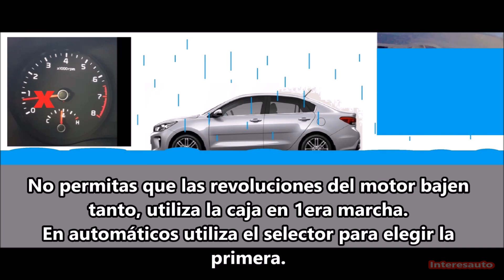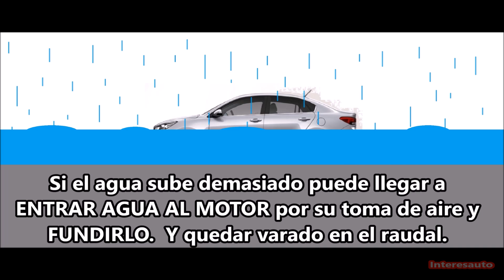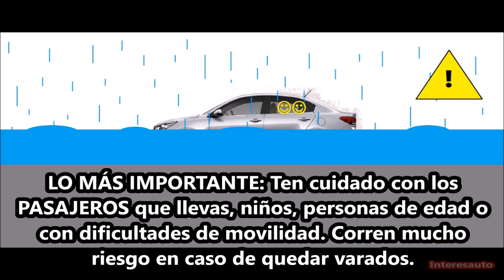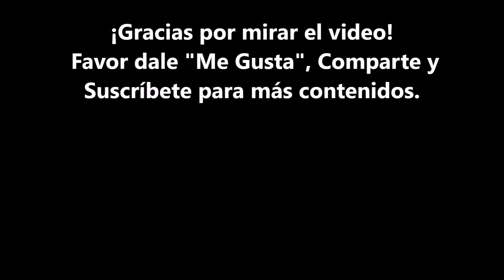Manejar en inundaciones. Pasar inundaciones en auto. Riesgos al cruzar inundaciones en auto.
Cómo conducir con lluvia intensa?
Errores al manejar en Lluvia.
Precauciones en el raudal con tu auto.
Como pasar caminos con agua en coche.
Recomendaciones de manejo en lluvia.
Cómo enfrentar un raudal con el auto.
Raudal en Asunción Paraguay.
Como cruzar un charco de agua con el auto.
Como cruzar una calle inundada.
¿Si entra agua al motor qué pasa?
Capacidad de vadeo del automóvil.
Conducción con lluvia intensa.

Interesauto. Canal de Autos de Paraguay.
Explicaciones y Tutoriales sobre el automóvil